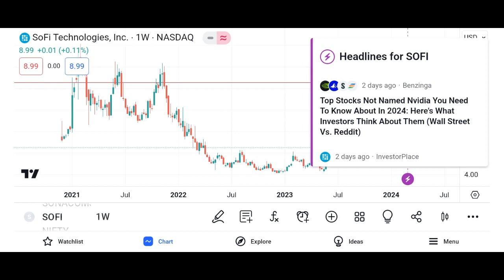SOFI Stock SoFi Technologies stock SOFI STOCK PREDICTIONS SOFI STOCK Analysis sofi stock news and al